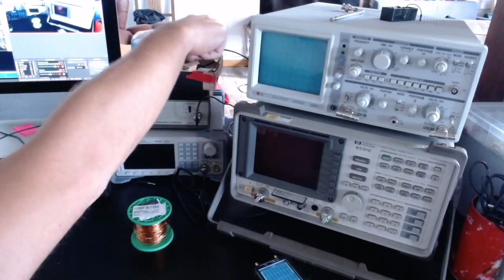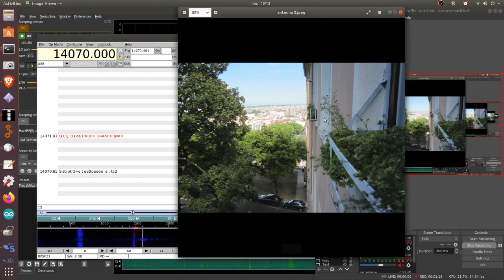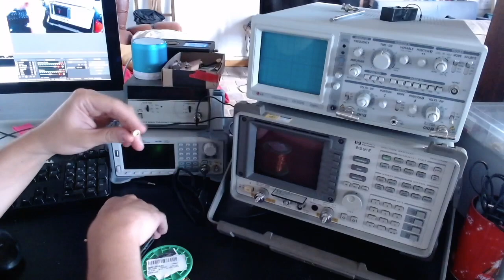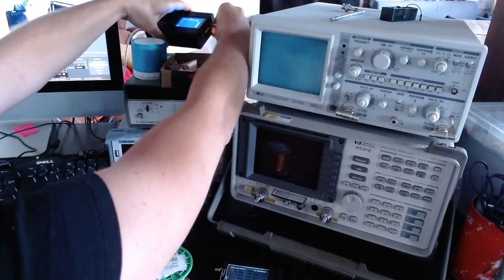Episode 51: HackRF with Long wire antenna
In this video I test my "long wire" (in reality barely 10meters of 0.6mm wire), impedance matched with the MFJ-902 antenna tuner, and receiving with the HackRF on 14Mhz.